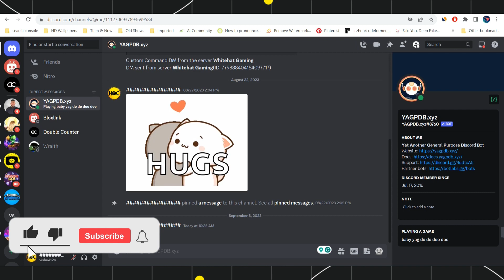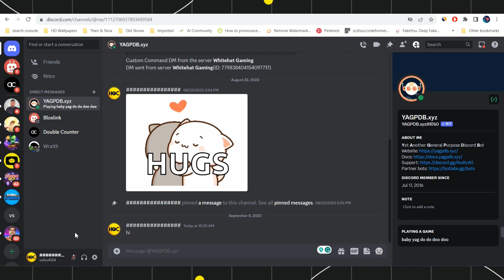How To Know if Someone Saw Your Message on Discord - Full Guide 2023